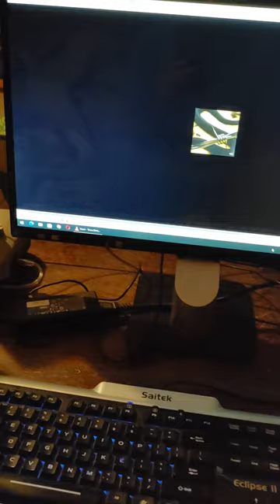audioquest dragonfly red Dac playing thorough computer setup